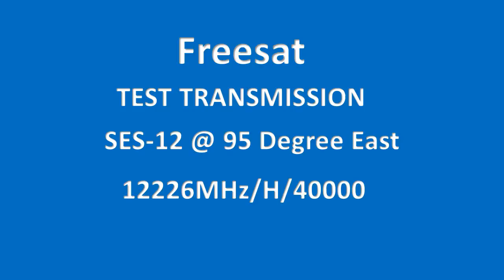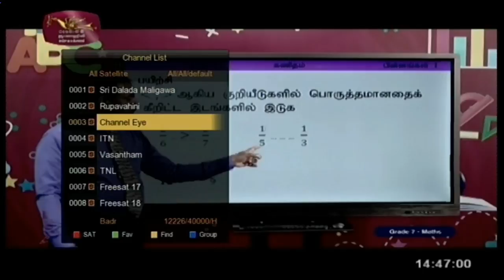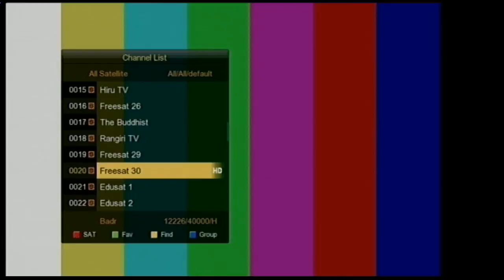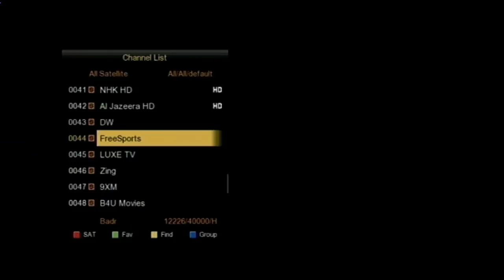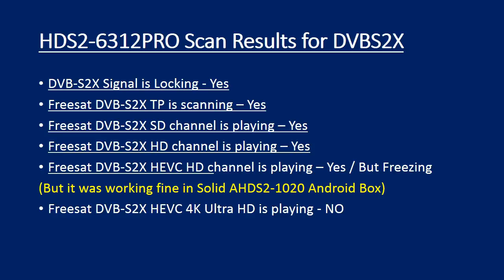TEST 3 - Testing/Scanning Freesat SriLanka HEVC TV channels in Solid HDS2-6312 Pro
Testing/Scanning Freesat SriLanka DVB-S2X TV channels in Solid HDS2-6312 Pro

Quick Specifications as per company -
Satellite System Supported  - DVB-S/DVB-S2/DVB-S2
Video Format - H.265/HEVC

Please note - To Watching Freesat Srilanka is required to have DVB-S2X satellite modulation and HEVC video compression compatibility set-top box. It is a new technology set-top box available in India also.

You can buy from Amazon

Humble-
Brand names and logos used or displayed are the property of their owners. We are grateful to them.

Attention -
We will not be responsible if your box gets damaged or any damage occurs while updating the software. Please act at your own discretion, and take your own responsibility.